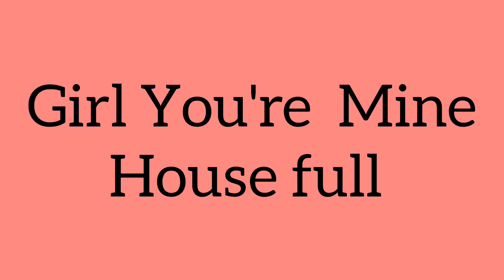Oh Girl You're Mine | Housefull | Choreography | Sampada Madane x Siddhi | The Arcane Vlogs 🌟💃🏼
✨One of my favourite song!

🎧Song: Oh Girl You're Mine
Choreography by: Mee
Film - Housefull
Singer - Loy Mendonca, Tarun Sagar, Alyssa Mendonsa
Lyricist - Sameer
Artist - Akshay Kumar, Lara Dutta, Ritesh Deshmukh, Deepika Padukone